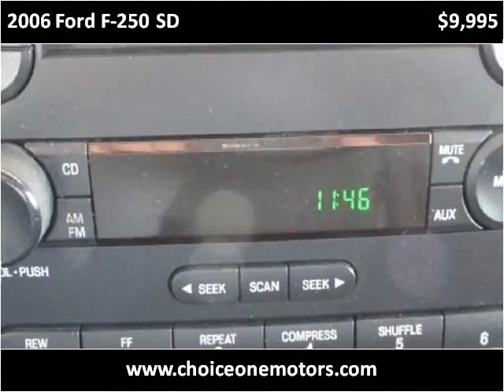2006 Ford F-250 SD Used Cars Westminster-Denver CO